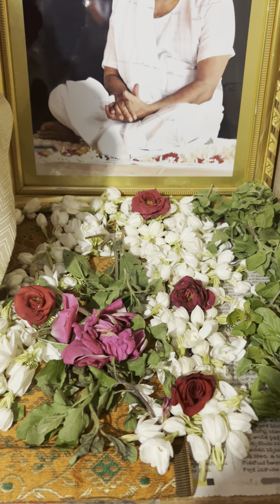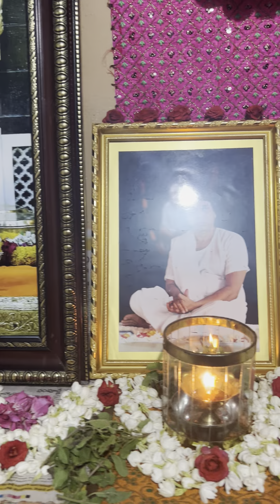Sai baba alapana on Thursday with beautiful decorations u